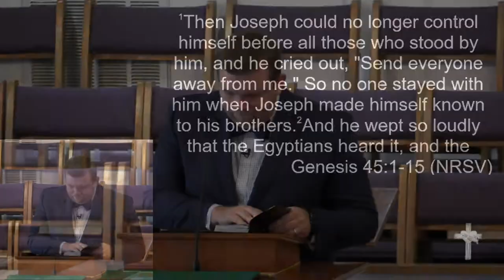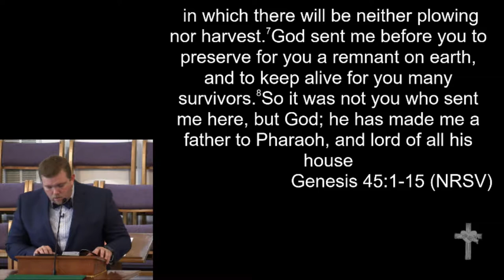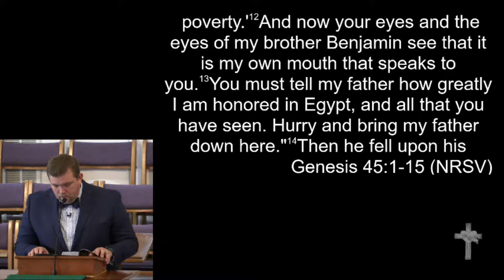8-20-17 - "A Brother Restored"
"A Brother Restored"